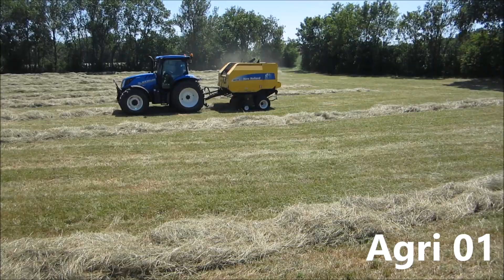PRESSAGE FOIN 2020 | NEW HOLLAND T6.155 | NEW HOLLAND BR740A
Pressage de foin 100% NEW HOLLAND avec un tracteur NEW HOLLAND T6.155 devant sa presse NEW HOLLAND BR740A